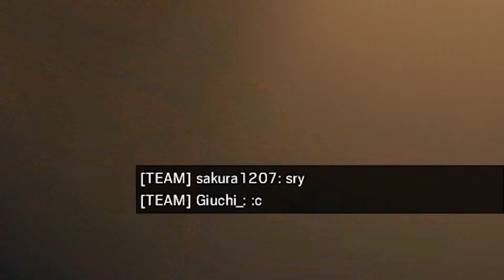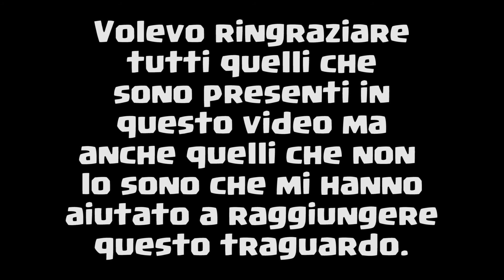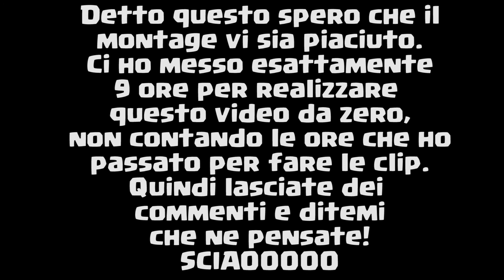Raggiungo Platino 3 - |Montage Ep.1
▂▃▄▅▆▇█▓▒░ IP DEI SERVER ░▒▓█▇▆▅▄▃▂
❤IP dei Server:
➔ mc.WildAdventure.it
➔ MC.PIGPARTY.EU

▂▃▄▅▆▇█▓▒░ CONTATTI ░▒▓█▇▆▅▄▃▂
❤Instagram di Giuchi:

▂▃▄▅▆▇█▓▒░ ISCRITTI ░▒▓█▇▆▅▄▃▂
100➔26/01/2017